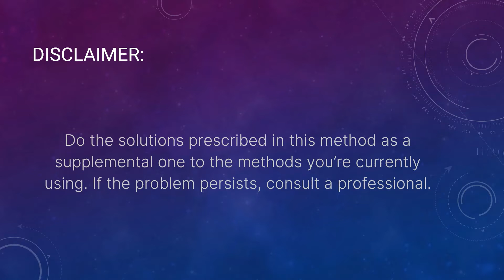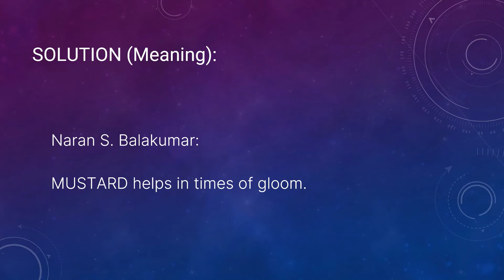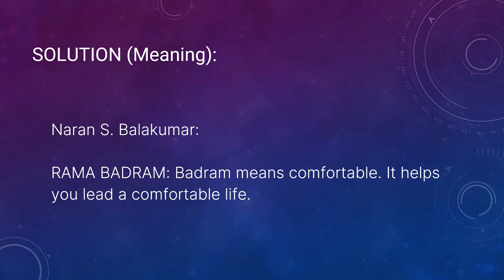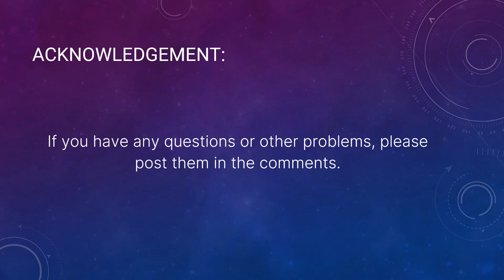How To Series - Chapter 285: To Overcome Guilt Feelings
Problem:
User: What is the remedy to be able to handle success and not get nervous over excessive attention?

Solution:
1.) Chant MUSTARD, PINE, CHANGE DIVINE ORDER

Naran S. Balakumar:

MUSTARD helps in times of gloom.

PINE is for low self-esteem.

2.) Chant the mantra: “Ramam Rama Badram Rama Chandram”

Naran S. Balakumar:

RAMAM: Makes the mind strong and makes you go forward without hesitation.

RAMA BADRAM: Badram means comfortable. It helps you lead a comfortable life.

RAMA CHANDRAM: Chandram means your life will get brighter.

Reference:
1.) Remove Guilt And Depression:

2.) Bach Flower Remedies:

5.)  For other solutions and problems, get the eBook titled 'Solutions to Health and Life Problems' by Naran Balakumar: